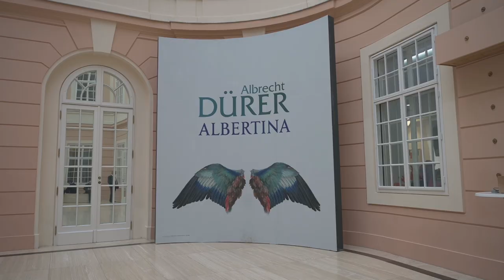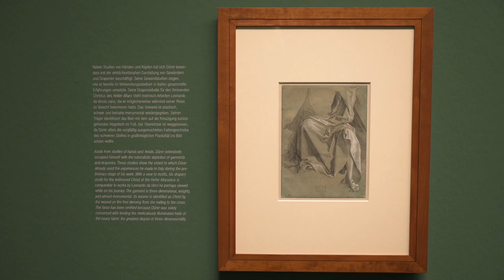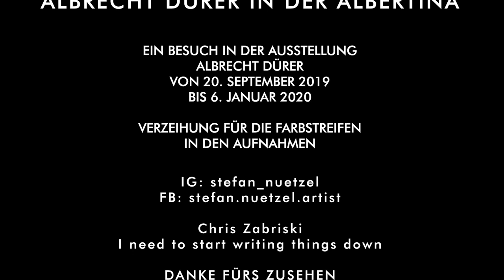AUSSTELLUNG 5 - Albrecht Dürer @ Albertina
In diesem Film nehme ich Dich in die Albrecht Dürer Ausstellung der Albertina mit. Da ich in Nürnberg studiert habe, ist mein Bezug zum alten Albrecht natürlich ein besonderer. Viele Spaß bei anschauen und wenn Du die Möglichkeit hast, dann schau Dir die Ausstellung an.

Albrecht Dürer - Albertina Wien
Dauer: 20. September 2019 - 6. Januar 2020